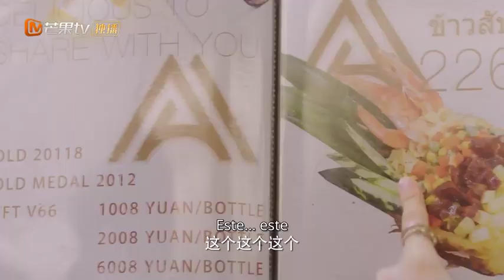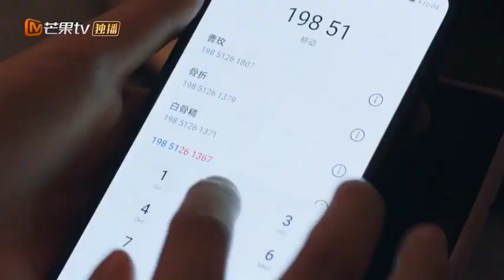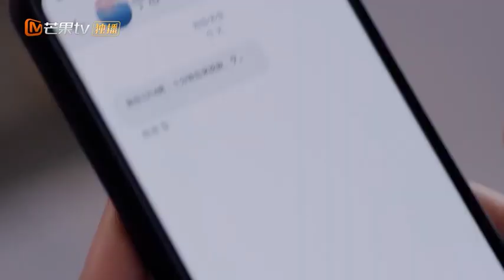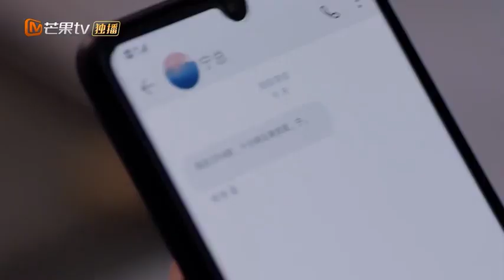[CLIPS] Li Qian y Ning Chengming fueron al restaurante a cenar. | El truco de la vida y el amor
🌟Sinopsis🌟
Li Qian (interpretado por Jin Wenxin), un inteligente recién llegado al lugar de trabajo, se encuentra inesperadamente con el turbio ""viejo zorro"" del lugar de trabajo Ning Chengming (interpretado por Ji Xiaobing). Los dos no se caen bien, y ""Li Qian"" pensó que habría una feroz pelea., pero inesperadamente un accidente automovilístico hizo que el ""viejo zorro"" Ning Chengming perdiera la memoria. Los dos inesperadamente se convirtieron en una pareja nominal y gradualmente descubrieron las fortalezas del otro mientras se llevaban bien. ""Li Qian"" originalmente quería gastar una broma. pero estaba un poco indeciso. Al final, la dulce historia de los dos se enamoran gradualmente.